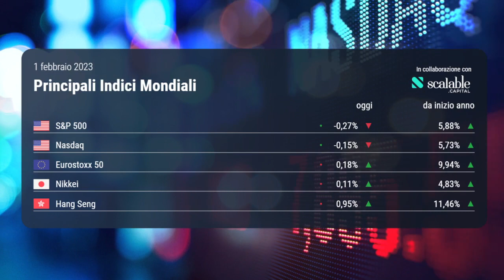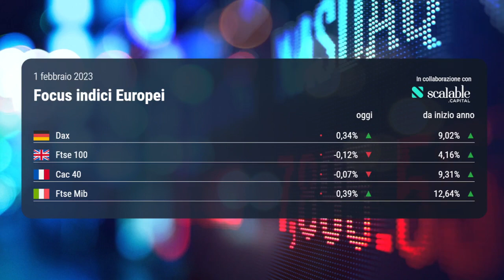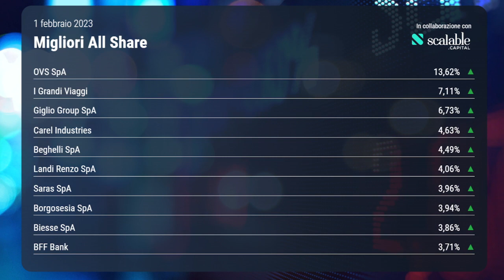OGGI IN BORSA, 01 febbraio 2023 | Inflazione in discesa, Piazza Affari respira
Giornata positiva per le Borse europee. Mentre si attende la riunione serale della Fed e quella di domani della Bce, con previsti nuovi rialzi dei tassi d’interesse, arrivano importanti dati macroeconomici. I pmi manifatturieri di Italia, Germania, Eurozona hanno mostrato miglioramenti, mentre scende l’inflazione in tutta l’area euro. Nel nostro Paese, in particolare, secondo una stima preliminare su gennaio sarebbe ora in rialzo del 10,1% su base annuale. A Milano il Ftse Mib chiude in rialzo, con buoni risultati dei bancari.